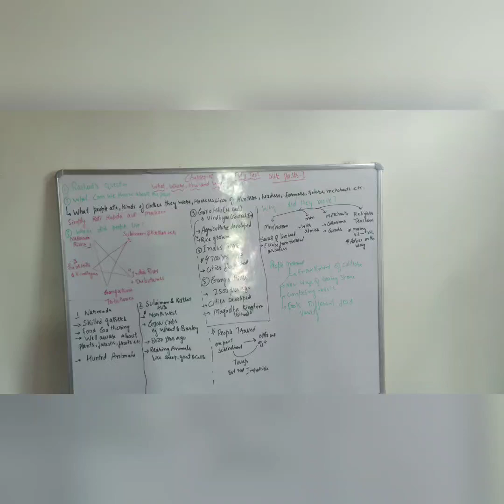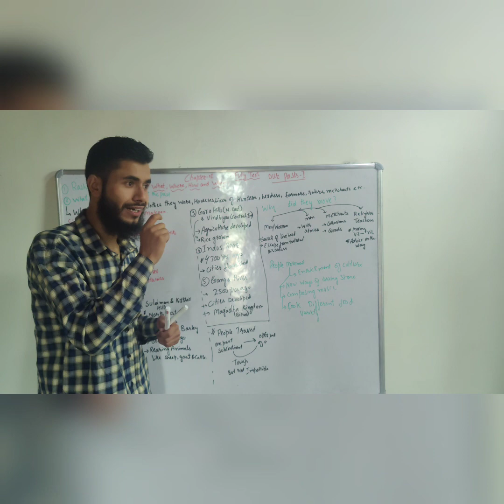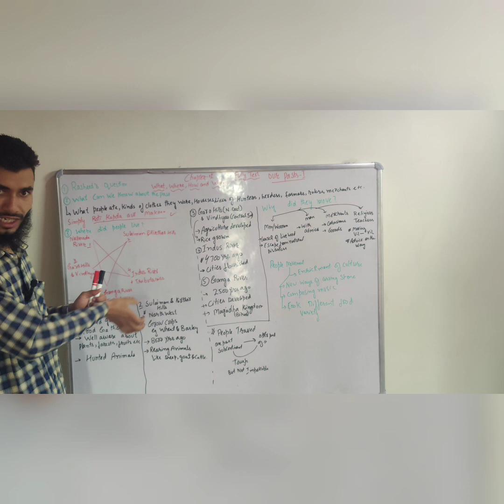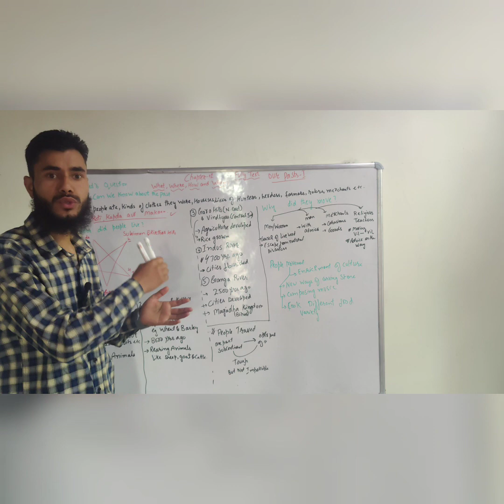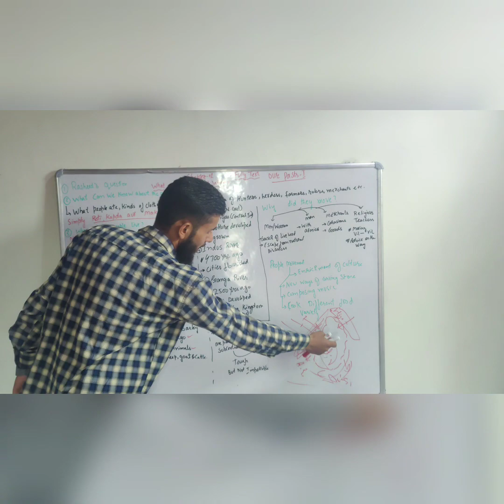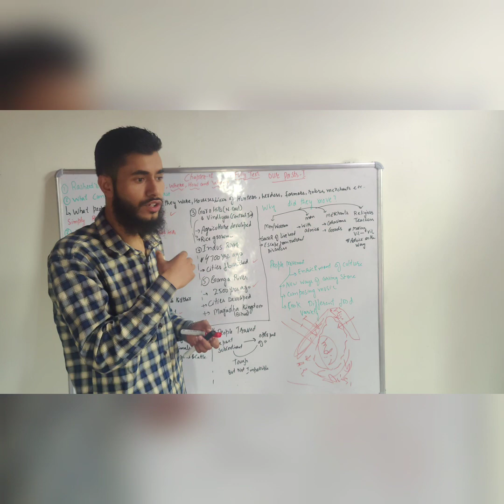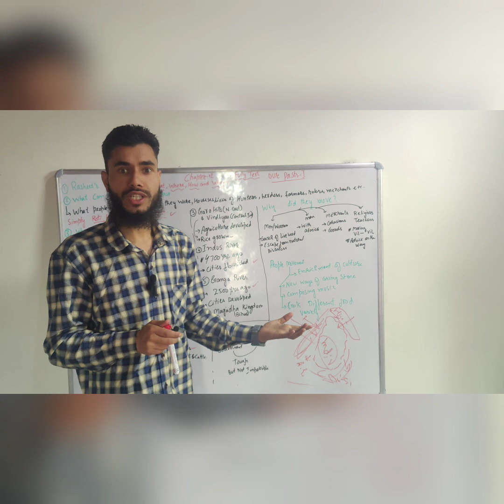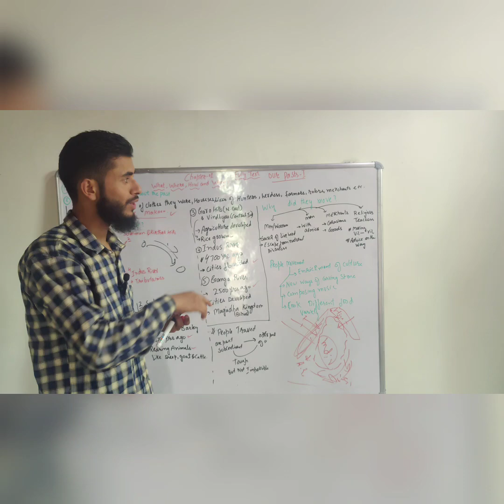Class 6th|| What, Where, How and When||Chapter 01||Part 01|| UPSC preparation for Beginners ❣️❣️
In this vedio We will study about
What can we know about the past...?
Where did People live...?
Narmada River
Sulaiman & kirthar Hills
Garo Hills & Vindiyas
Indus River Tributaries
Ganga River Tributaries
Why Did people Move...?
Effects of People movement
If you have any doubt related to the same you can ask in the comment section 😊